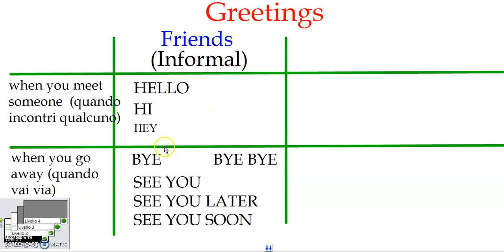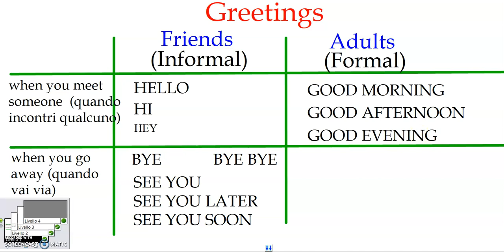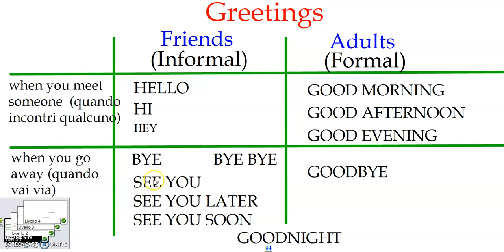Lesson 3 - GREETINGS - I saluti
In questa lezione di lingua inglese per italiani imparerete i "greetings", imparerete a salutare  usando alcuni semplici saluti formali e informali. Livello A1 - classe prima scuola secondaria di primo grado

Di seguito alcuni link dove potete trovare qualche attività sull'argomento